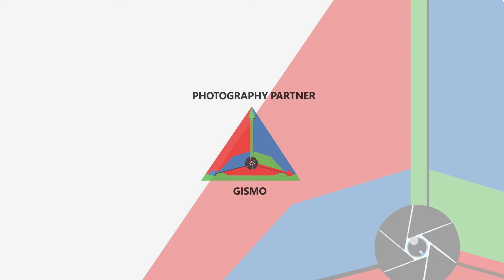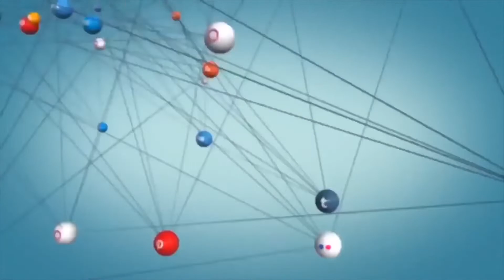"Biggboss" Season 1"இல்" நான் தான் ஜெயிச்சேன் Nan "Thorkavillai _Snehan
நூறு நாள் இருந்தேன் நான் தான் ஜெயிச்சேன்